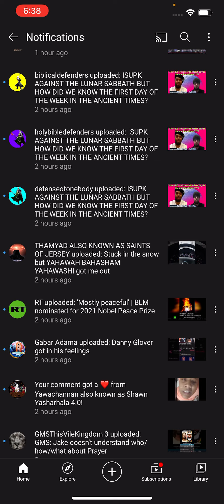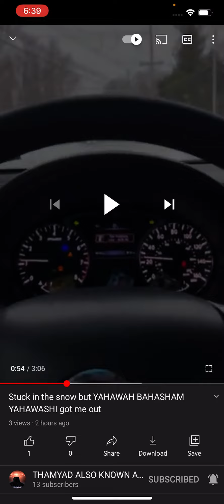Pray for this brother. He makes it home safely saints of jersey